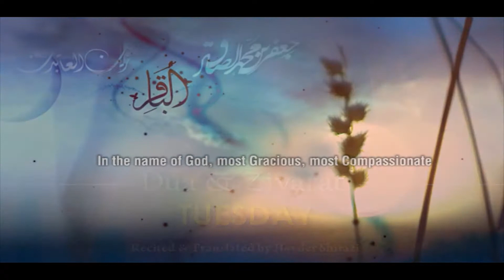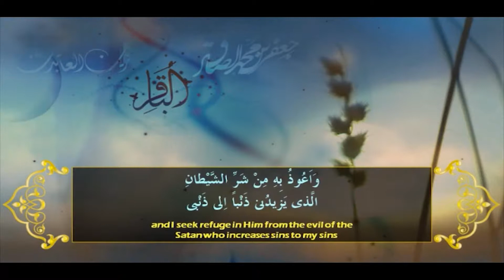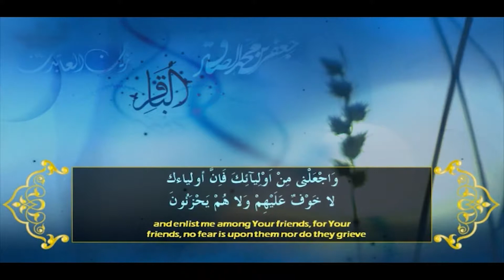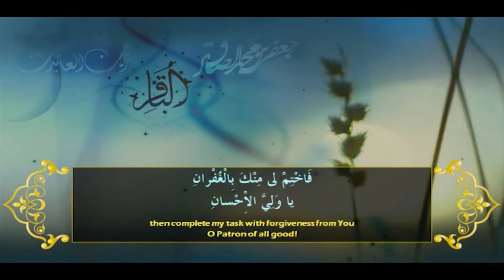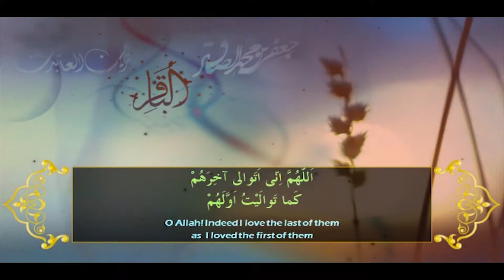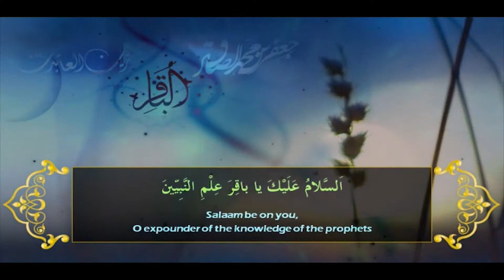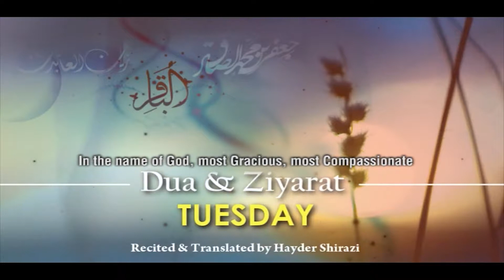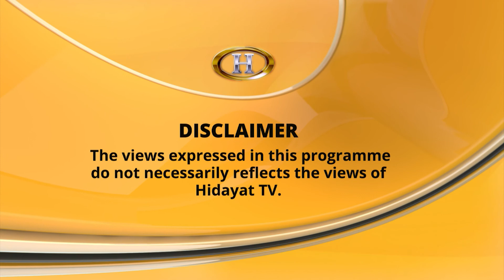SUBAH E HIDAYAT EP 070818